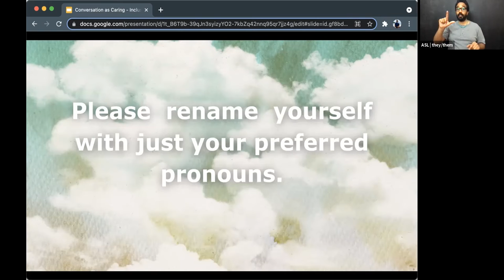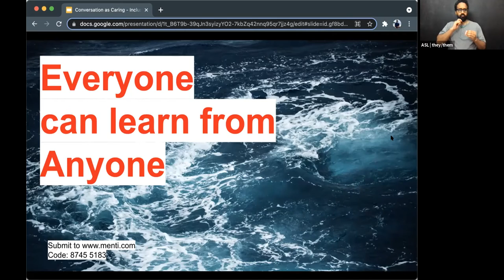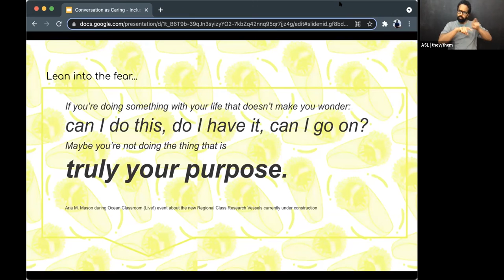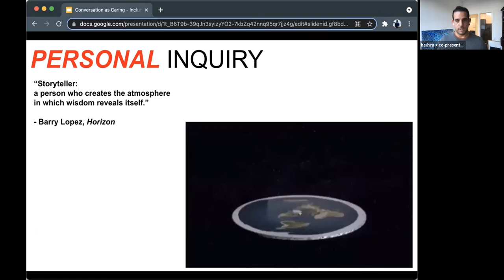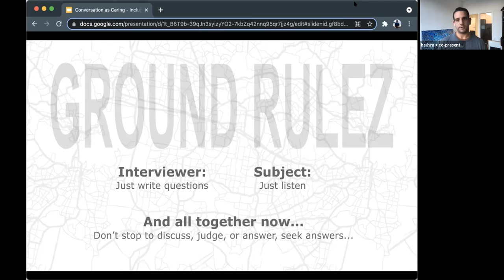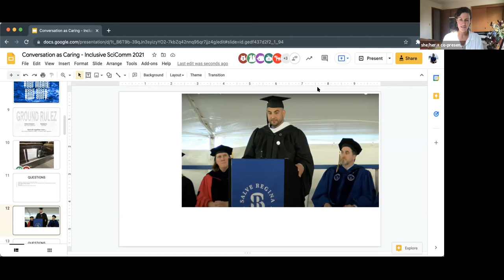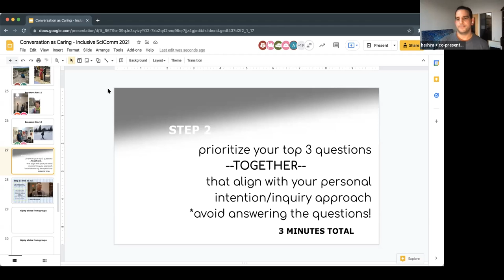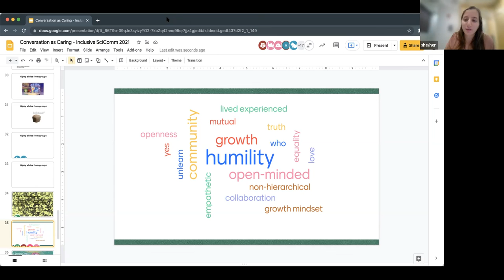Conversation as Caring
Saskia Madlener (Oregon State University)

Alex DeCiccio (University of Rhode Island)

This session was offered as part of the 2021 Inclusive SciComm Symposium.

Abstract: One way to help advance Inclusive Science Communication is to change the way we get to know our subjects and peers, shifting to a deeper inquiry that reveals the humanity in each other across all backgrounds. We propose a line of inquiry that not only decentralizes power, but upends the very idea of ‘expertise,’ thereby opening doors and bringing down barriers for a more diverse pool of practitioners and novel ideas to find space in SciComm. Participants will learn ways to engage in inquiry centered around shared human emotions and experiences, helping to strip away all of what we ‘do’ to lay bare our vulnerabilities and to challenge biases and power structures.

Participants will engage in a confronting exercise around a shared piece of media where each person will be challenged to withhold sharing personal narratives and instead learn to formulate questions around shared lived experiences. Without arriving at a specific goal, we will demonstrate how media literacy can be driven by personal inquiry, and how engaging around media can help us to become better at what we do - whether in science, communications, or beyond.